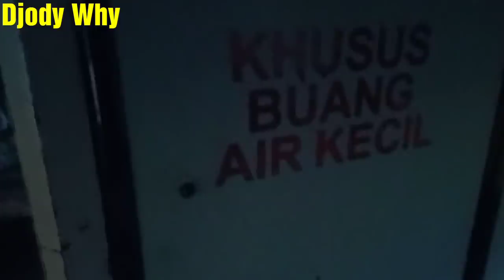Memberi Bantuan Pada KRU - KRU BUS FRC Yang TERDAMPAR DI PULAU JAWA SELAMA 20 HARI ❗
Pemberian bantuan dari Djody Why channel jilid ke 2 kepada para kru bus FRC ( Family Raya Ceria ) di Pool FRC Solo , lokasinya berada di Sroyo / Palur , Karanganyar , Jawa Tengah . Setelah sebelumnya pembagian bantuan berupa sembako berada di Pool ALS Solo di daerah Kebak Kramat

Ternyata sudah 20 hari kru bus FRC bertahan hidup disini , yang paling sebentar yaitu selama 14 hari . Terdapat 4 unit bus FRC yang tertahan , yaitu nopol BH 7994 FU " Avant Garde " ( Executive body Legacy , MB OH 1521 ) , BH 7947 FU " Pasan Mande " ( Executive body Legacy , MB OH 1521 ) , BH 7998 FU ( Executive body Legacy , Hino AK8 ) dan BH 7935 FU ex Muji Jaya ( Patas body Jetbus 2 HD , MB OH 1525 Air Suspension ) . Sampai disini kami juga di sambut baik oleh para kru dan sempat mereview sampai ke interiornya

Tonton sampai habis kegiatan kami disini